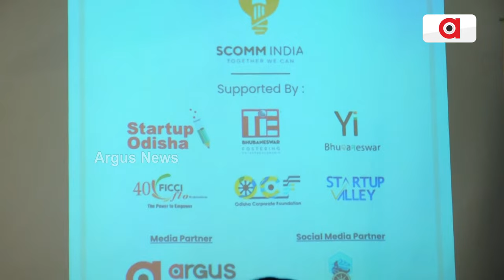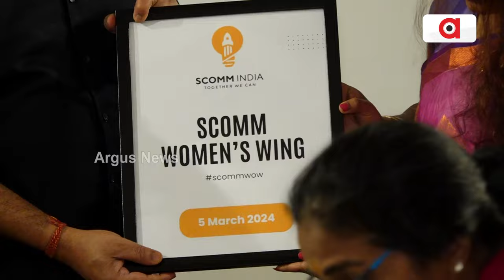ସ୍କୋମ ଇଣ୍ଡିଆ ଇନୋଭେସନ୍ ଫାଉଣ୍ଡେସନ୍ ପକ୍ଷରୁ ମହିଳା ୱିଙ୍ଗ୍ ଆରମ୍ଭ || SCOMM India Innovation Foundation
ସ୍କୋମ ଇଣ୍ଡିଆ ଇନୋଭେସନ୍ ଫାଉଣ୍ଡେସନ୍, ଓଡିଶାରେ ଏକ ବିଶ୍ୱସ୍ତରୀୟ ନେଟୱାର୍କିଂ ପହଞ୍ଚିବା ସହିତ ମହିଳା ନେତୃତ୍ୱାଧୀନ ଷ୍ଟାର୍ଟ-ଅପ ସହାୟତା ଯୋଗାଇବା ପାଇଁ ଏହାର ମହିଳା ୱିଙ୍ଗ୍ ଆରମ୍ଭ କରିଛି ।